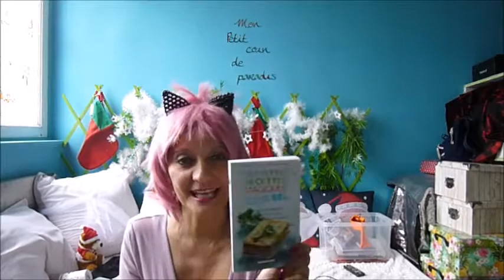JOYEUX NOËL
Voici le résultat du concours 1000 abonnés
Bravo à tous les participants joyeux noël .
Je vais faire d'autres concours assez souvent